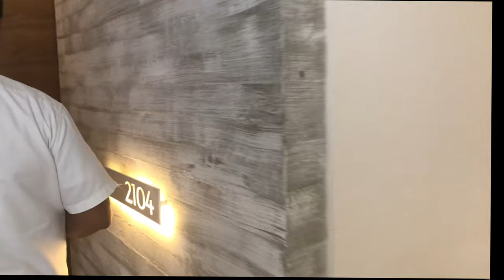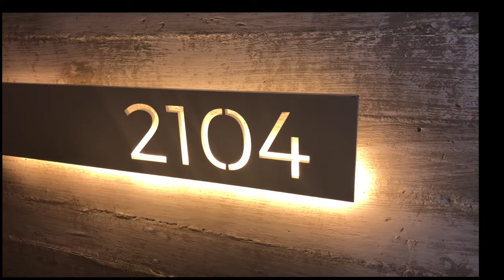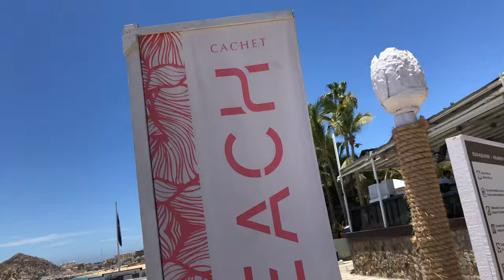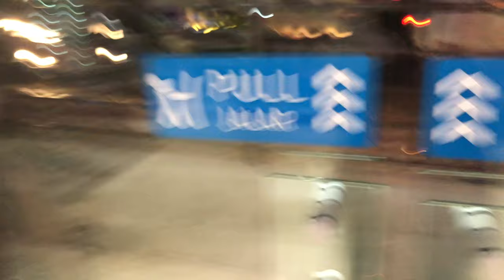CABO VLOG | VICEROY HOTEL LOS CABOS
Hey Glam Dolls! Join us on our mini vacation to Cabo!